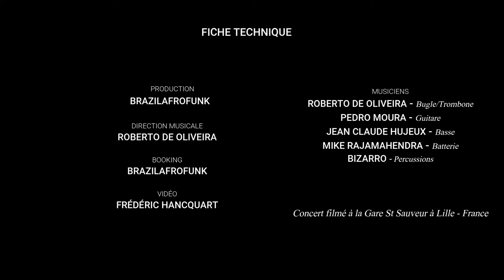Roberto De Oliveira - Na Glória (Raul de Barros)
Roberto De Oliveira est un auteur, compositeur, arrangeur et multi-instrumentiste brésilien originaire de Fortaleza - Ce (Nordeste du Brésil). En 2009, il pose ses valises à Lille pour faire la direction musicale du collectif d'artistes brésiliens Brasilafrofunk et est aujourd'hui le directeur artistique de son association Açaí.

Concert enregistré à la Gare Saint Sauveur en Juillet/2015  à Lille/France.

- Roberto DE OLIVEIRA (Guitarra Baiana/Trombone et Bugle)
- Mike RAJAMAHENDRA (Batterie)
- Pedro MOURA (Guitare)
- Jean Claude HUJEUX  (Basse)
- Bizarro (Percussions)
- Frédéric Hancquart (Vidéo)

Roberto De Oliveira é um autor, compositor, arranjador e multi-instrumentista brasileiro nascido em Fortaleza - Ce (Nordeste do Brasil). Em 2009, ele decide morar em Lille para fazer a direção musical do coletivo de artistas brasileiros Brasilafrofunk e hoje é diretor artístico da sua associação Açaí.

Concerto realizado na Gare Saint Sauveur em Julho de 2015 na cidade de Lille/França.